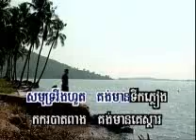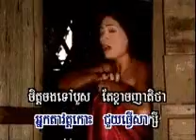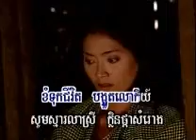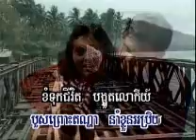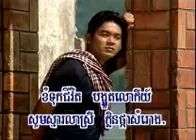សំរ៉ែកស្នេហ៍ ស៊ិន ស៊ីសាមុត karaoke song, Samrek sne